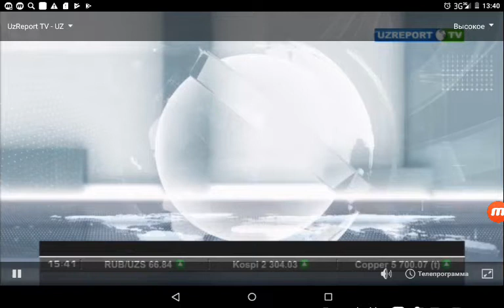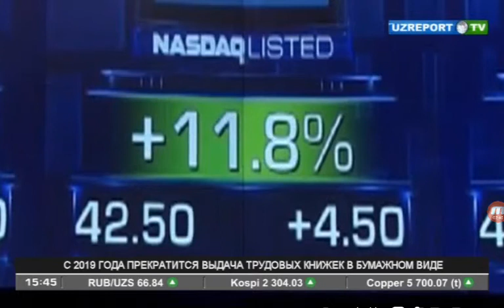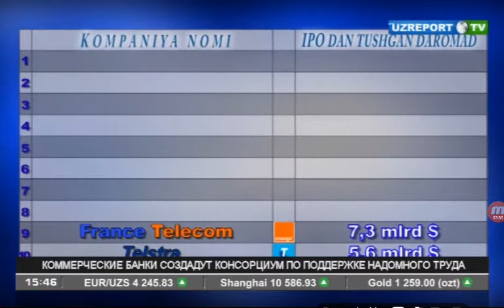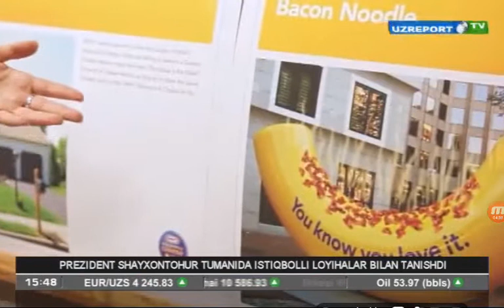Uzreport tv yangiliklari